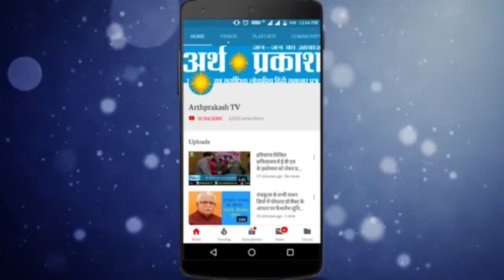कुरूक्षेत्र में मिले Corona के 4 मामले तो पास के गाँव अजराना खुर्द मिले 2 मामले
धर्मनगरी कुरुक्षेत्र में एक ही दिन में कोरोना के चार पॉजिटिव मामले मिलने से मचा हड़कंप, एक मामला सेक्टर 3 तो एक मामला आजाद नगर और दो मामले लक्ष्मण कॉलोनी में कोरोना पॉजिटिव मिले,   थानेसर के विधायक सुभाष सुधा ने लोगों से एहतियात बरतने सोशल डिस्टेंसिंग की पालना, मास्क लगाने तथा घरों से कम निकलने यानी लॉक डाउन की  अपील की है

आपको बता दें कि ,प्रशासन ने इलाको को कंटेनमेंट जोन बनाकर सील करने की तैयारी कर ली है और पीड़ितो को आदेश अस्पताल शाहबाद में भर्ती करवाया गया है
दरअसल पीड़ित व्यक्ति सेक्टर तीन में के किराए के मकान में रहा था और हुडा सेक्टर में डाली जा रही गैस पाइपलाइन का कर्मचारी है पीड़ित व्यक्ति के साथ तीन अन्य लोगों का टेस्ट कराया गया था जिनकी रिपोर्ट आनी अभी बाकी है जिन्हें होम क्वेरेंटाइन किया गया है इसके इसके अलावा आजाद नगर में एक महिला कोरोना पॉजिटिव  मिली है जिसकी ट्रेवल हिस्ट्री बताई जा रही है तथा लक्ष्मण कॉलोनी में भी दो लोगो की रिपोर्ट कोरोना पॉजिटिव आई है